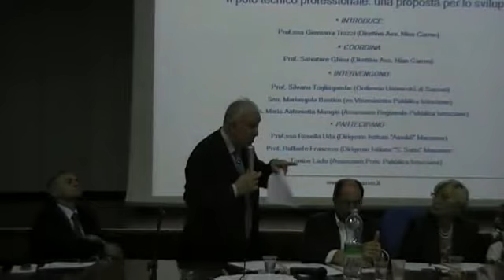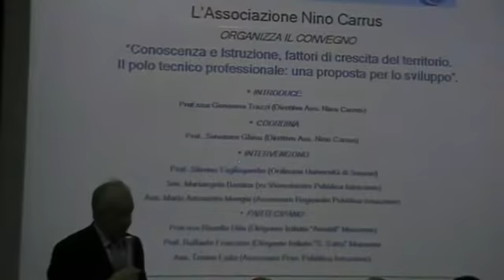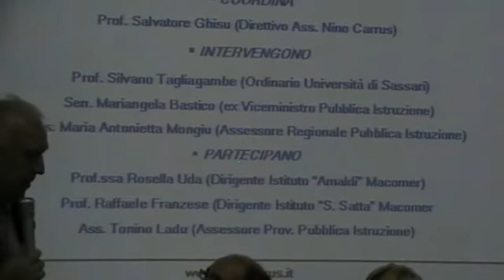Silvano Tagliagambe 5/5 - Il polo tecnico professionale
Intervento di Silvano Tagliagambe, Docente Università di Sassari, al Convegno tenutosi a Macomer il 30 maggio 2008 su "Conoscenza e formazione come fattori di crescita del territorio. Il polo tecnico professionale: una proposta per lo sviluppo", organizzato dall'Associazione Culturale Nino Carrus.